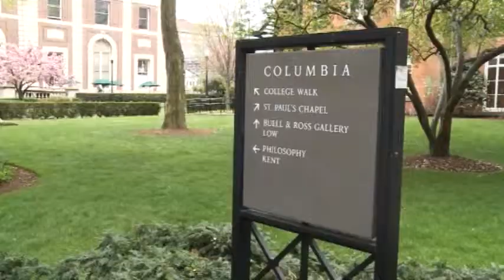Ricardo Reis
Ricardo Reis é um prestigiado professor na Universidade de Columbia em Nova Iorque